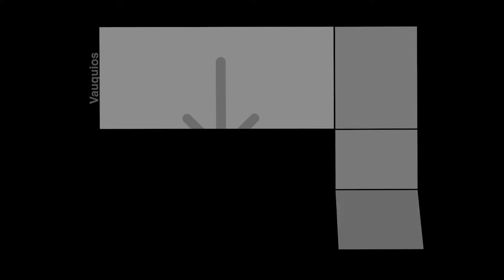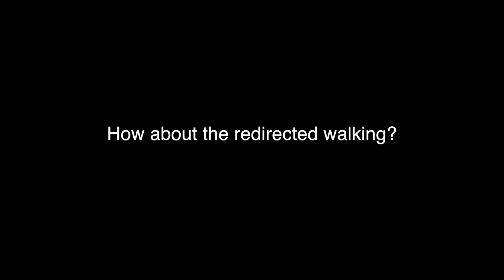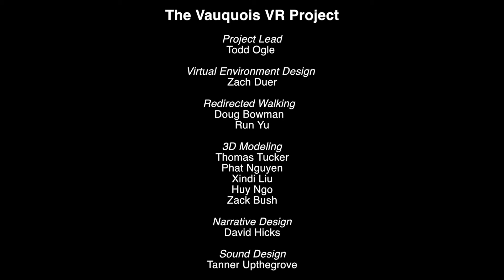Vauqouis VR Demo